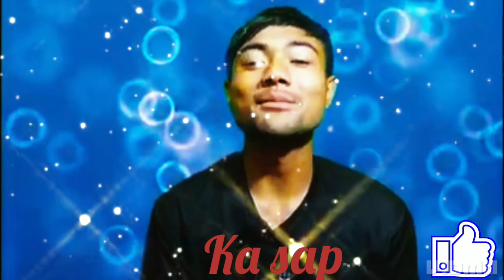U John Wesley Wahlang👍 ba dei na Nongstoiñ uba don iala ka sap ban kren ka sur jong kiwei#Khasi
wandor byrsaw